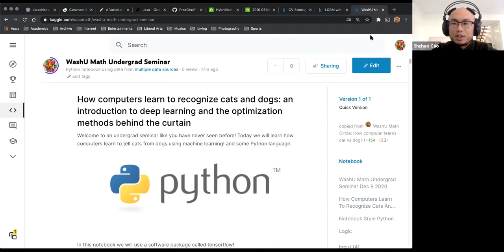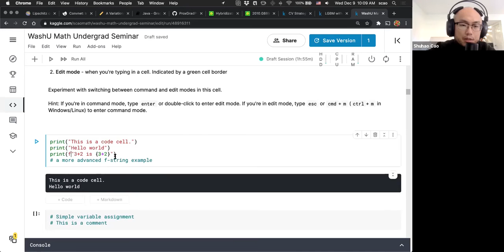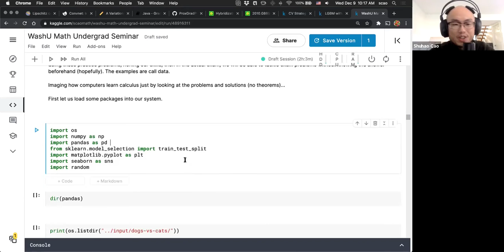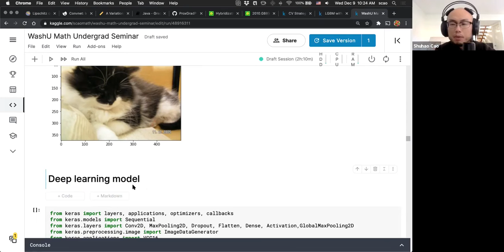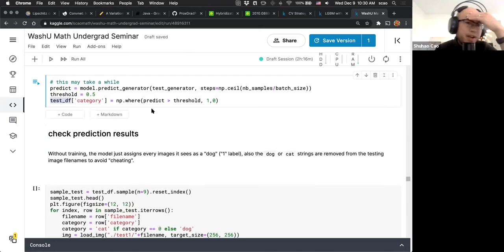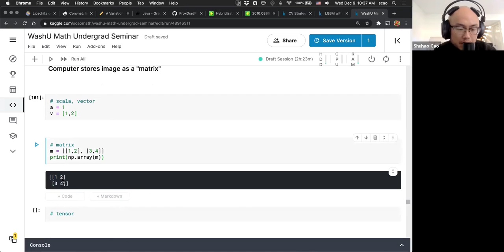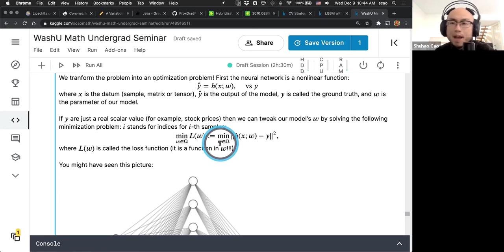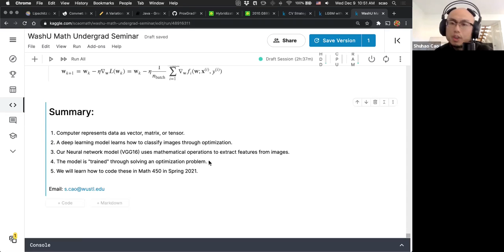WashU undergrad Math seminar: intro to deep learning How computers learn to recognize cats and dogs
Undergraduate Seminar: "How computers learn to recognize cats and dogs: an introduction to deep learning and the optimization methods behind the curtain"

0:00 Introduction to simple notebook style Python on Kaggle
10:05 Dogs vs Cats competition
21:18 Loading VGG16 in keras with untrained weights in later layers
28:25 Loading a fine-tuned VGG16
33:09 Introduction to tensor
38:05 Simple intro to optimization